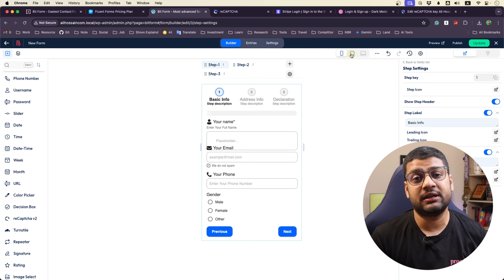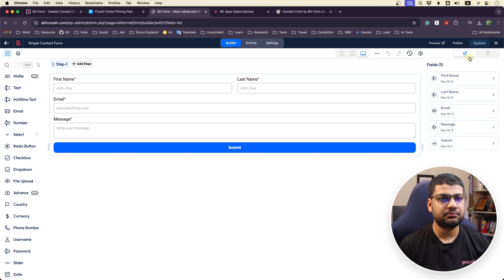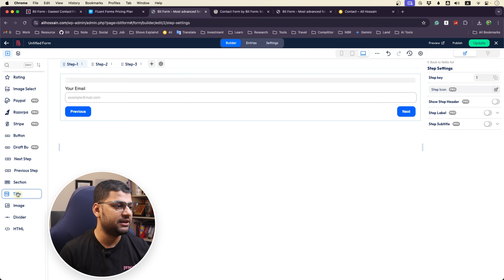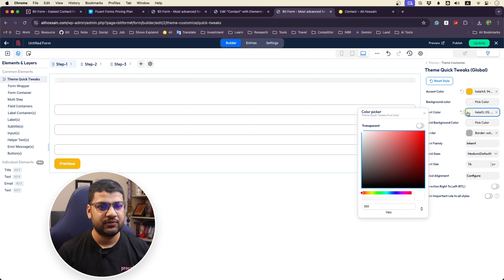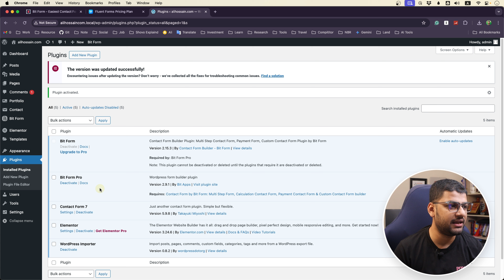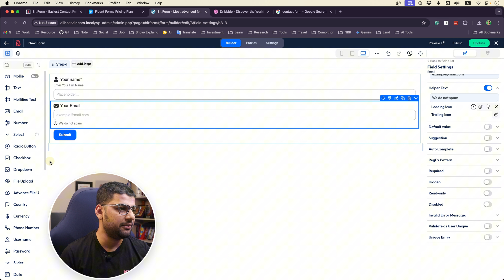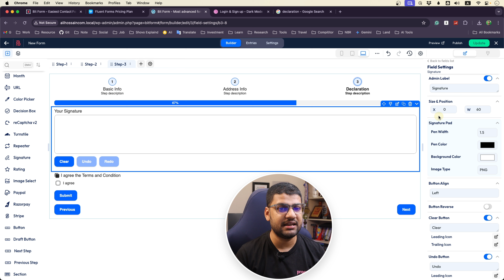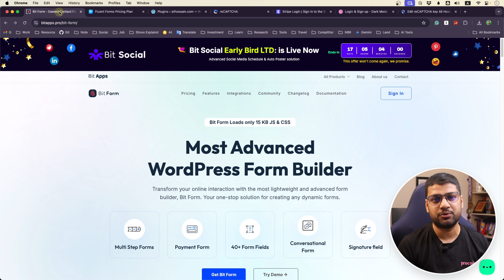The FUTURE of WordPress Form Building Is Here and It's AMAZING | Bit Form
আজ আমি আপনার সাথে WordPress এর অনেক powerful form builder Bit Form এর সাথে পরিচয় করিয়ে দিবো। আপনার প্রজেক্টের form যদি অনেক কমপ্লেক্স হয় তাহলে bit form দিয়ে সেটা আপনি অনেক সহজেই বানিয়ে ফেলতে পারবেন।

🎉🎉 Bit Form Details
👉 procoderbd কুপনে Bit Form Single Site lifetime deal ফ্রি পাবেন প্রথম ১০০ জন
👉 procoderbd40 কুপনে সকল প্রোডাক্ট এর প্লানে ৪০%  ডিসকাউন্ট পাবেন

🔴 কেন আমরা মাঝ পথে কোডিং ছেড়ে দেই? 🙃

ধন্যবাদ।